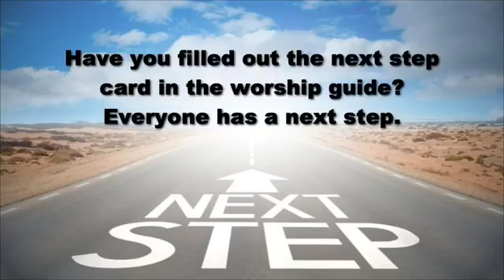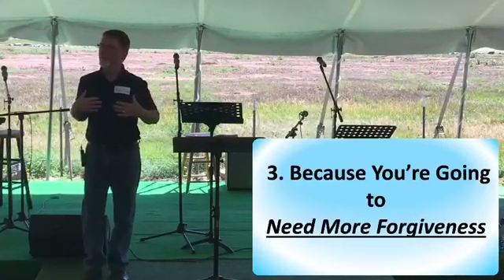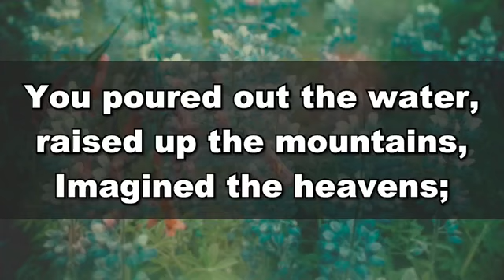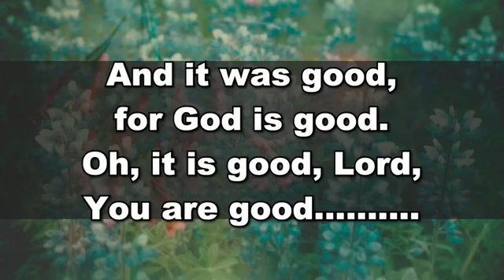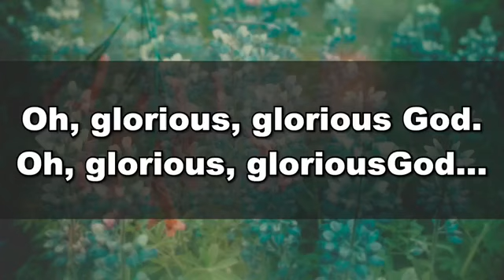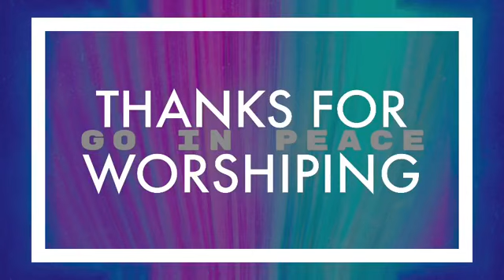Vallecito Church in Bayfield, CO: Worship Service August 22 2021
This channel is not for monetary/financial gain and we claim no ownership of any the songs. We're just people who love to sing praises to the Lord and minister the Gospel through music.
ALL PHOTOS AND MUSIC IS POSTED UNDER THE FAIR USE ACT - THE USE OF ANY COPYRIGHTED MATERIAL IS USED UNDER THE GUIDELINES OF "FAIR USE" IN TITLE 17 § 107 OF THE UNITED STATES CODE. SUCH MATERIAL REMAINS THE COPYRIGHT OF THE ORIGINAL HOLDER AND IS USED HERE FOR THE PURPOSES OF EDUCATION, COMPARISON, AND CRITICISM ONLY. NO INFRINGEMENT OF COPYRIGHT IS INTENDED.